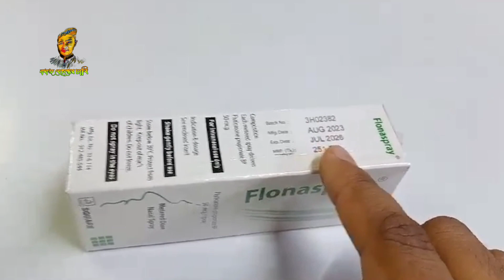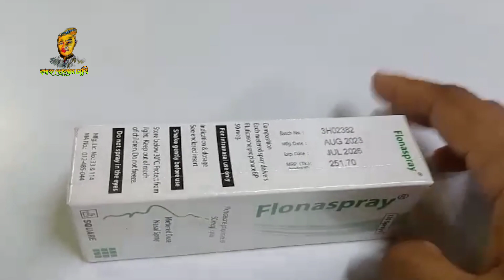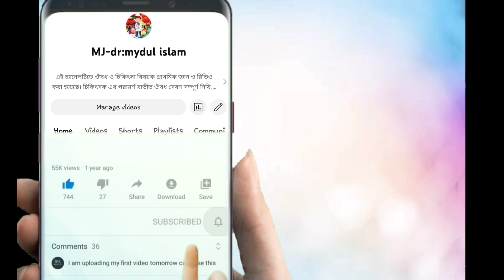Flonaspary এর কাজ কি।।নাকের পলিপাস সমাধান ।। Fluticasone।। Square pharmaceutical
Flonaspary এর কাজ কী ।।Fluticasone nasal spary নাকের পলিপাস ।।  নাক বন্ধ থাকা ।।Square pharmaceutica

সতর্কতাঃ অবশ্যয় আমার  বলা  সতর্কতা T ভালকরে শুনবেন,, ধ্যনবাদ

রেজিস্ট্রার চিকিৎসকের পরামর্শ অনুযায়ী ছাড়া ওষুধ সেবন করবেন না

এই চ্যানেলটিতে ঔষধ ও চিকিৎসা বিষয়ক প্রাথমিক জ্ঞান ও রিভিও করা হয়েছে। চিকিৎসক এর পরামর্শ ব্যতীত ঔষধ সেবন সম্পূর্ণ নিষিদ্ধ। ধন্যবাদ।

Hi Guys,

Welcome to our Medicine tips Channel contains health related videos in Bangla All the videos of this channel have been uploaded for basic knowledge. Do not take treatment by watching the video. If necessary, seek the help of a specialist doctor. Learn what works if you take any medicine. We've just tried to give you a basic idea about drugs. No information related to these videos can be considered as an alternative to the proposed arrangements Beauty, diet, health and healthcare professionals (licensed medical doctors) The local market in Bangladesh which is related to your health problems. We do not prescribe any medication, we do not advise you to take medication. Before using any medication, one should consult a doctor. Even if one is taking the drug for oneself.

হাই বন্ধুরা,

আমাদের ঔষধ টিপস স্বাগতম বাংলায় স্বাস্থ্য সম্পর্কিত ভিডিও রয়েছে এই চ্যানেলের সকল ভিডিও প্রাথমিক জ্ঞানের জন্য আপলোড করা হয়েছে। ভিডিও দেখে চিকিৎসা নিবেন না। প্রয়োজনে বিশেষজ্ঞ চিকিৎসকের সাহায্য নিন। আপনি কোন ঔষধ খেলে কি কাজ করে তা জানুন। আমরা শুধু ওষুধ সম্পর্কে প্রাথমিক ধারণা দেওয়ার চেষ্টা করেছি। এবং এই চ্যানেলের ভিডিওগুলি শুধুমাত্র তথ্যের উদ্দেশ্যে। এই ভিডিওগুলির সাথে সম্পর্কিত কোনও তথ্য প্রস্তাবিত ব্যবস্থার বিকল্প হিসাবে বিবেচনা করা যাবে না সৌন্দর্য, খাদ্য, স্বাস্থ্য এবং স্বাস্থ্যসেবা পেশাদার (লাইসেন্সপ্রাপ্ত মেডিকেল ডাক্তার) বাংলাদেশের স্থানীয় বাজার যা আপনার স্বাস্থ্য সমস্যার সাথে সম্পর্কিত। আমরা কোনো ওষুধ লিখি না, আমরা আপনাকে ওষুধ খাওয়ার পরামর্শ দিই না। কোনো ওষুধ ব্যবহার করার আগে, একজন ডাক্তারের সাথে পরামর্শ করা উচিত। এমনকি যদি কেউ নিজের জন্য মাদক গ্রহণ করে।